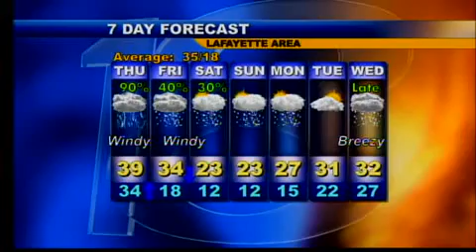Evening Web Weather